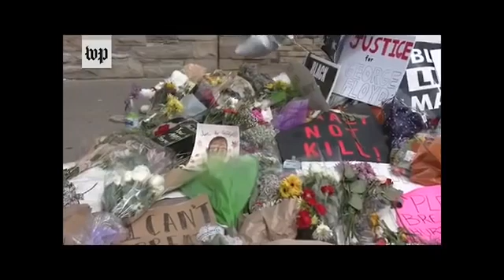I Just wanna live - Keedron Bryant (Ft Will-i-am)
I Just wanna live - Keedron Bryant 12 years old (Ft Will-i-am) a tribute song for Gorge Floyd A SOUND OF HOPE IN THE MIDST OF HEARTBREAK.